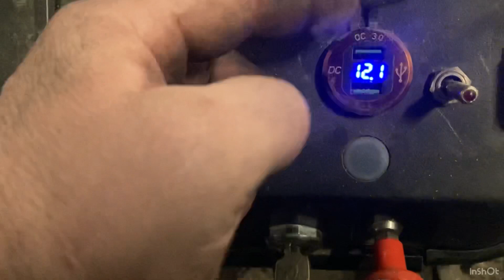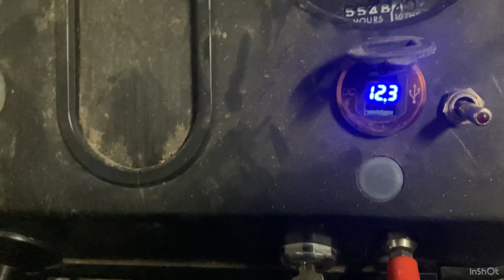Unsuccessful alternator repair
We can’t even prep the machinery because the yard is such a muddy mess. Weather rant, failed alternator repair and the hazards of serving equipment.